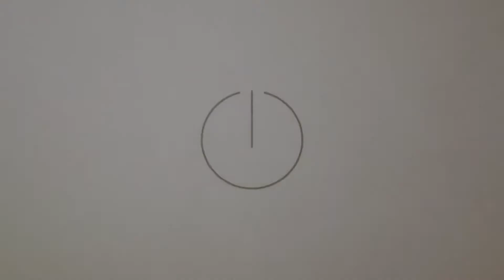ਟਿਕਰੀ ਸਰਹੱਦ 'ਤੇ ਧਰਨੇ' ਤੇ ਬੈਠੇ ਕਿਸਾਨ | LIVE INDIA NEWS24